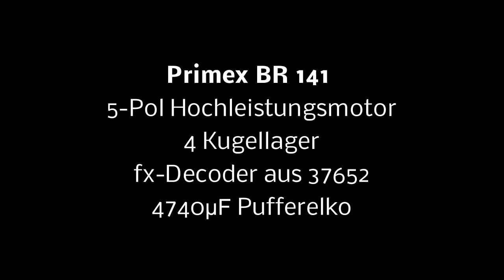BR141 -Tesastreifen - Pufferelko-Demo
Primex BR 141
5-Pol Hochleistungsmotor
4 Kugellager
fx-Decoder aus 37652
4740µF Pufferelko

Diese 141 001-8 von Primex hatte ein sehr verschlissenes Getriebe. Den Trommelkollektromotor habe ich daher auf einen 5-Pol-Hochleistungsmotor umgebaut. Das Motorschild bekam ein Kugellager eingebaut. Das Messinglager im Getriebeblock war ebenfalls ausgeschlagen. Ich habe daher das Messinglager ausgebohrt und ebenfalls ein Kugellager eingesetzt und mit Sekundenkleber eingeklebt.

Im Getriebe wurde das große Zahnrad zur Ankerwelle gegen ein neues ausgewechselt und die beiden Zahnräder zu den Laufachsen bekamen jeweils ein 4mm-Kugellager eingebaut.
Als Decoder habe ich einen fx-Decoder aus der 37652 eingebaut, so dass ich mit den beiden Telex-Funktionsausgängen rote Schlusslichter ansteuern kann.

Der Decoder wird von 4 Elkos mit einer Gesamtkapazität von 4.740µF gepuffert.

Im Video habe ich zur Demonstration einen 6cm langen Tesastreifen auf den Mittelleiter geklebt. Der Schleifer an der Lok ist 5cm lang. Bei mittlerer Geschwindigkeit reicht die Pufferwirkung aus, um diesen Tesastreifen zu überfahren, ohne stehen zu bleiben.

Ja, ohne Frage arbeitet das Esu PowerPack oder gepufferte Lenz-Decoder wirksamer. Doch auch ohne großen finanziellen Aufwand kann man eine wirksame Pufferung zum Überbrücken von kurzzeitigen Kontaktstörungen erreichen.